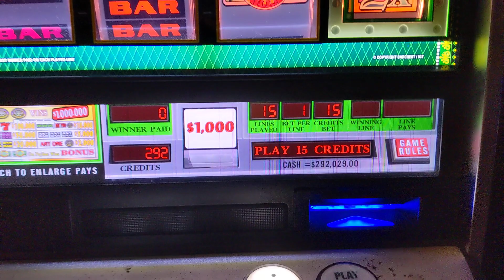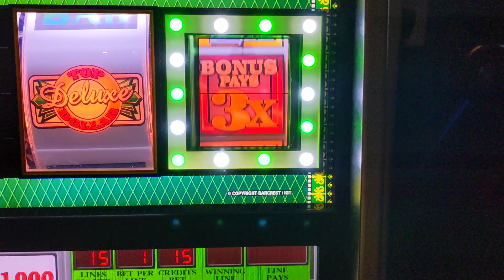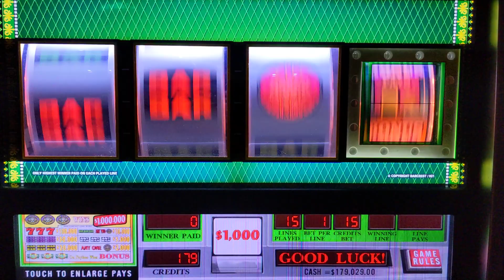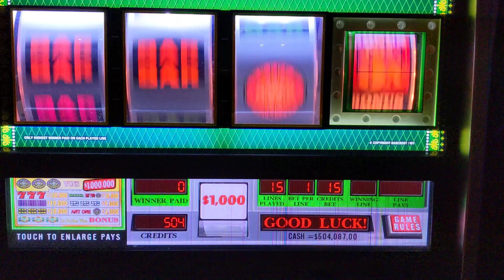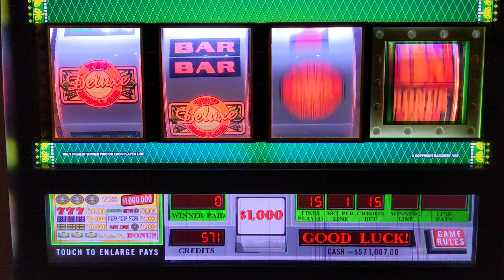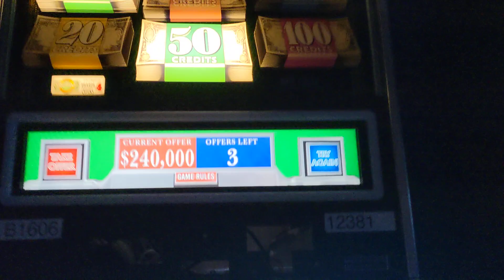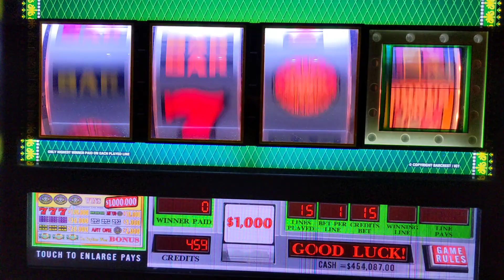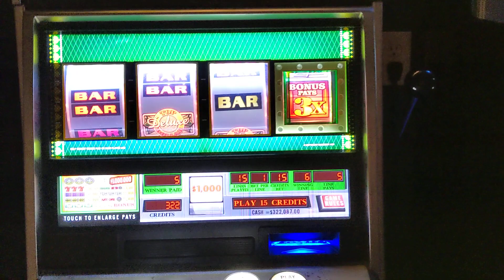$1,000 Denomination Top Dollar Deluxe | $15,000 a Spin!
These machines are from my HOME casino and are set at MAXIMUM payback. Please keep that in mind as you watch. If you gamble with real money, gamble responsively. If anything, watching my play should show you how brutal slots can be. :)

I sell, service and restore slot machines in Texas - I do a collection of play videos as well as tutorials and restorations. If there is anything you want to see, let me know!